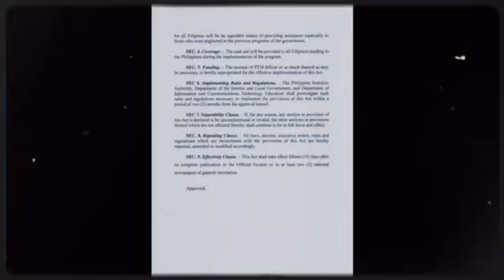GOOD NEWS! BAGONG AYUDA NA ₱2,000 CASH ASSISTANCE PARA SA LAHAT NG MGA FILIPINO!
Magandang Araw mga Ka JUAN!

Ang video na ito ay aking ginawa upang talakayin ang mga kaganapan dito sa ating bansa at higit sa lahat upang mag bigay ng impormasyon sa ating kapwa Filipino kabilang na ang mga Senior Citizen, PWD's, Solo Parents at iba pang nasasakupan ng ating lipunan.